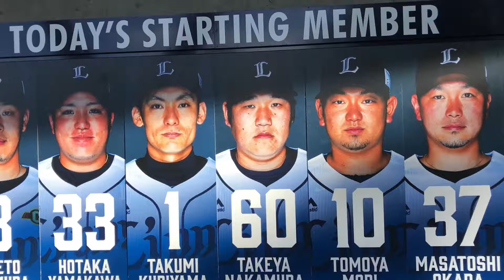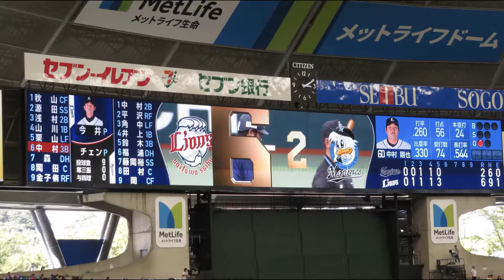西武ライオンズ、先発のマウンドには8/22以来の勝利を目指す今井投手。５回裏には中村剛也選手のタイムリー 2018年9月12日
マリーンズとの今季ホーム最終戦。先発のマウンドには8/22以来の勝利を目指す今井投手が上がります。今井投手は先制点をもらった直後の3回に内野ゴロの間に1点を失いますが、その裏浅村選手の勝ち越し適時打で試合を優位に進めます。4回、再び今井投手は本塁打を浴び同点とされますが、再び打線が勝ち越しに成功します。1死2塁から森選手が勝ち越しの適時二塁打を放ち、今井投手を援護します。すると5回裏にも1死満塁のチャンスを作り、栗山選手、中村選手の連続適時打で3点を追加！相手に流れは渡しません。今井投手は6回を114球、2失点の力投を見せマウンドを降りると、7回を野田投手と平井投手、8回をマーティン投手がそれぞれ無失点に抑える好リリーフ。9回には4点差ながらも守護神のヒース投手が登板し無失点に抑え、ライオンズが6対2で勝利しました！